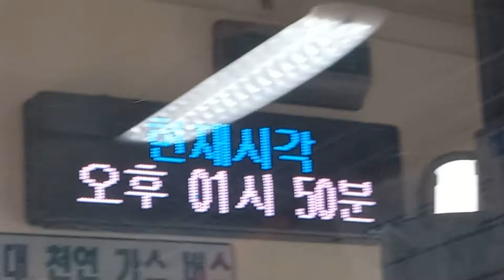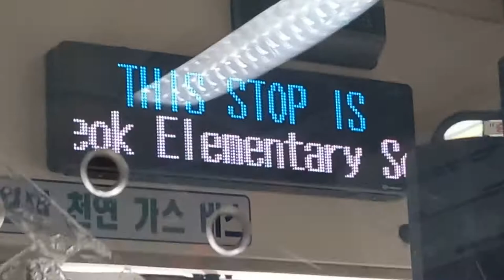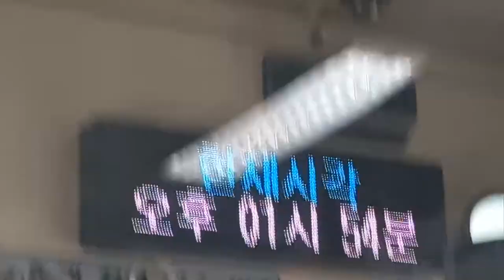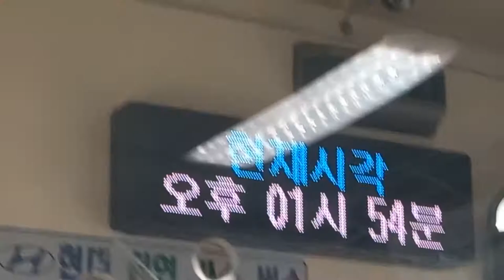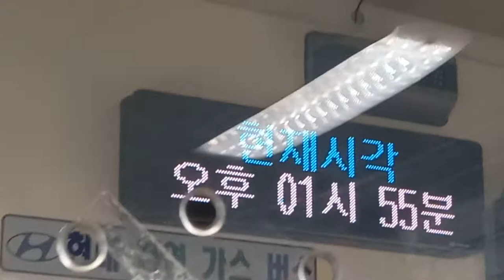부산시내 33-1번 버스(저상버스) 서부시외버스터미널•사상역행 만덕1동행정복지센터-남산정역 주행영상, LCD(7)